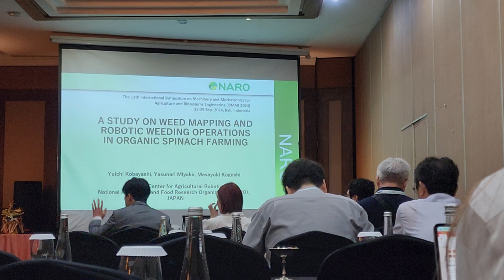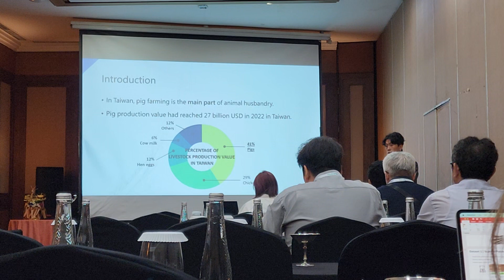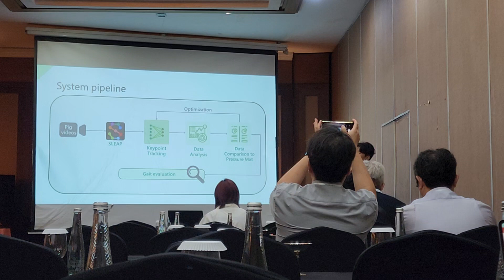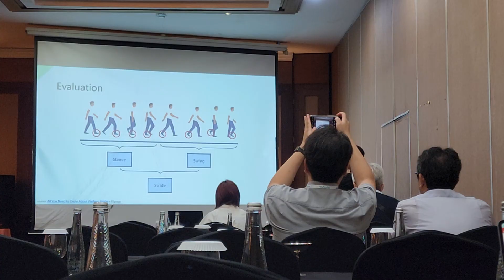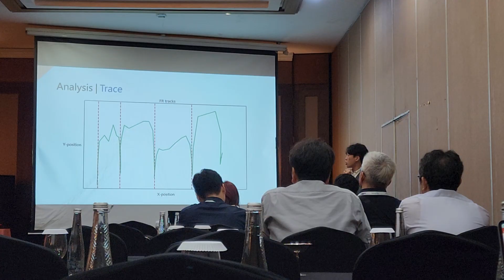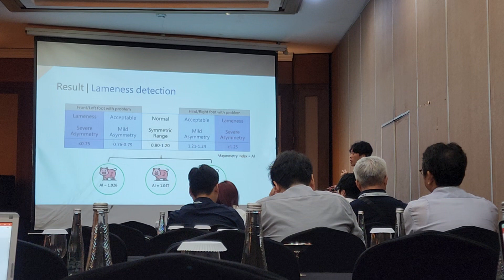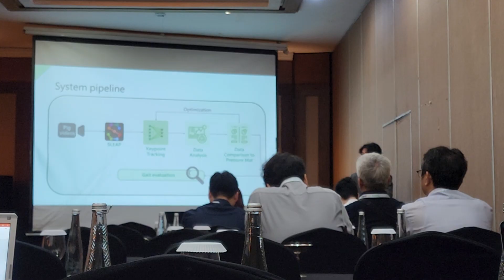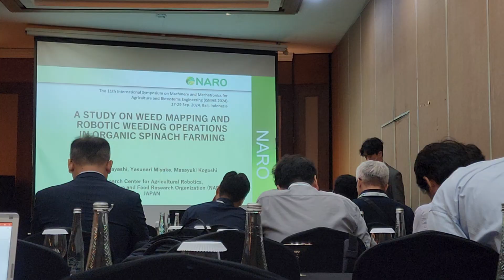學生英文報告 – 2024 ISMAB – A Pig Foot Detection and Tracking Approach for Gait Evaluation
The 11th International Symposium on Machinery and Mechatronics for Agriculture and Biosystems Engineering (ISMAB)

September 27th - 29th, 2024 at Bali, Indonesia
Presenter: Andy Chiang (江承恩)
Dept. of Biomechatronics Engineering